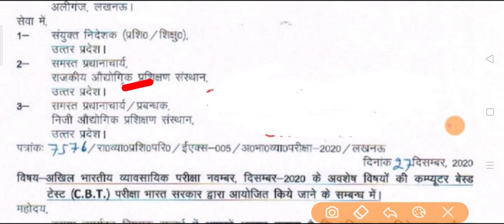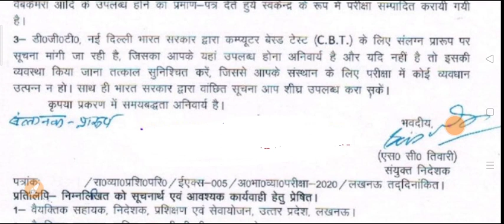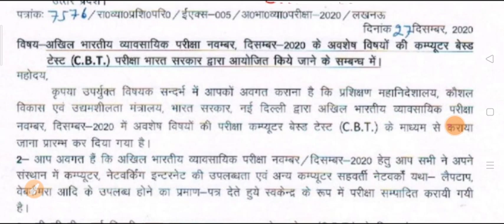ITI Online Theory Exam | Official Notice DGT | Latest Update | ITI Exam 2020-21 | NCVT